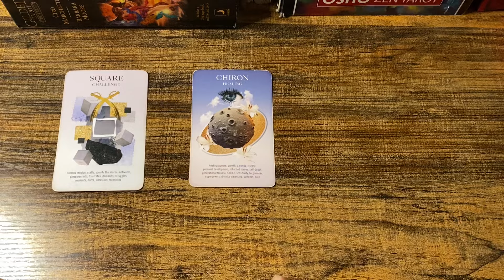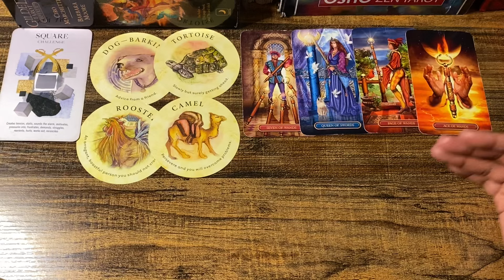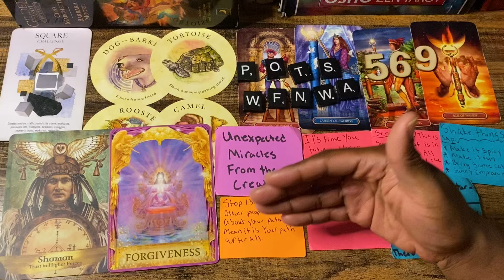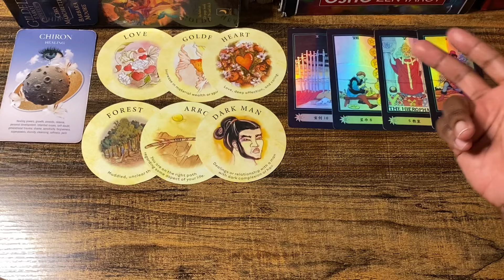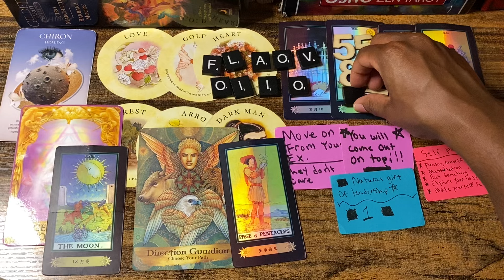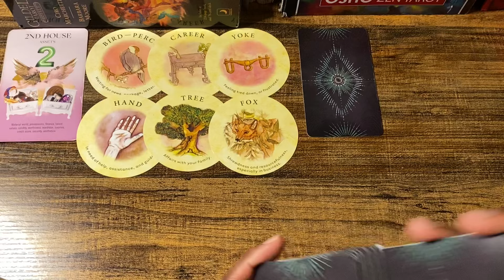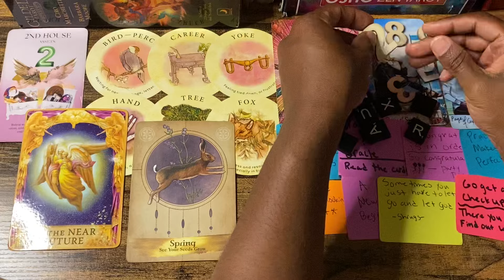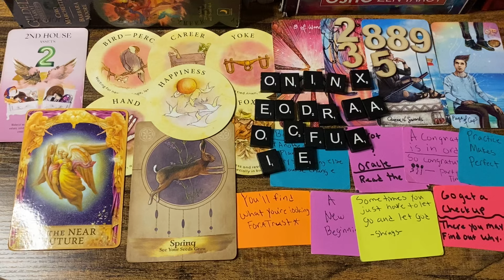(Pick a card) Messages For You Right Now❤️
Hi I’m Donnescha I’m an intuitive tarot reader. Join me as I tune into energies & messages from the higher realms

🔵Group Selection👉🏾00:51

Group 1️⃣02:55

Group 2️⃣23:36

Group 3️⃣46:20

(MUST SEND AN EMAIL BEFORE PURCHASE)‼️